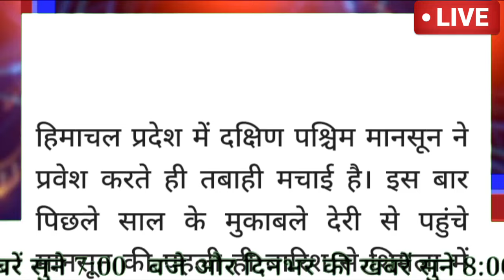अभी की बड़ी ताज़ा ख़बर ll हिमाचल प्रदेश में तबाही का भयानक मंजर ll बड़ा तगड़ा हाई अलर्ट जारी